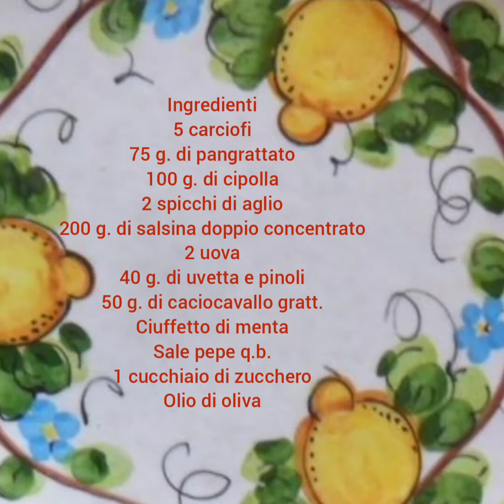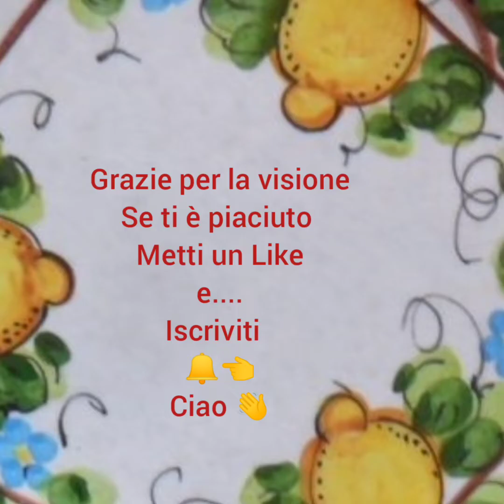CARCIOFI RIPIENI ALLA SICILIANA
I carciofi ripieni in salsa è una antica ricetta siciliana della tradizione contadina, in palermitano sono meglio conosciuti come i 'carciofi Ca' tappa i l'ovo" o più semplicemente i carciofi col tappo, ho avuto già modo di dire che in Sicilia tutto quello che si cuoce con la salsa viene fatto con estratto di pomodoro, in mancanza si usa un buon doppio concentrato che chiamiamo salsina, in questa ricetta della salsa usiamo menta e aglio, due elementi molto noti nella cucina tradizionale siciliana.

Ingredienti:

5 carciofi
75 g. di pangrattato
100 g. di cipolla tritata
2 spicchi di aglio
200 g. di doppio concentrato di 🍅
2 uova
40 g. di uvetta e pinoli
50 g. di caciocavallo grattugiato
un ciuffetto di menta
sale e pepe q.b.

titoli:

00:14 elenco ingredienti

00:25 pulitura dei carciofi

01:08 preparazione della salsa

02:07 facciamo il ripieno

03:39 come riempire i carciofi

05:30 cottura dei carciofi nella salsa

06:51 presentazione del piatto